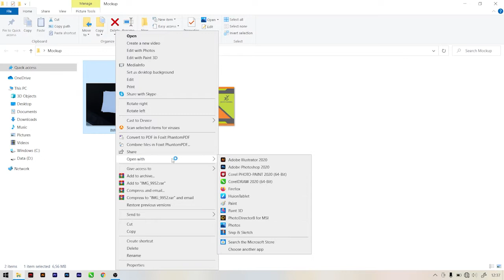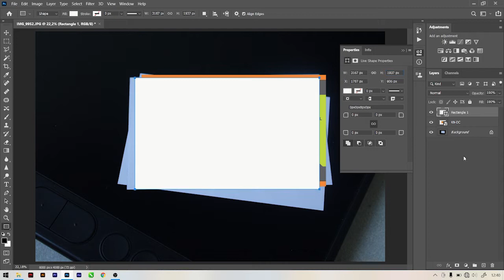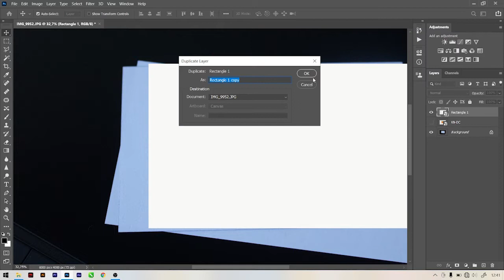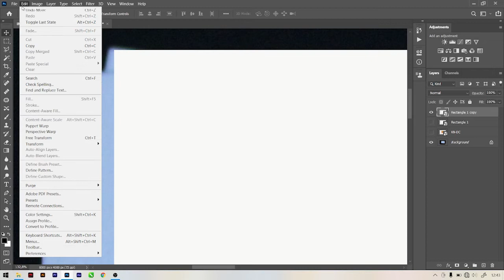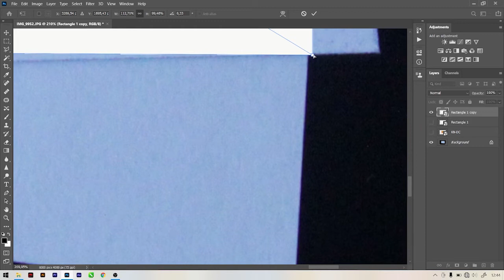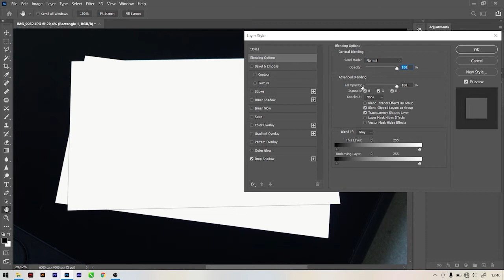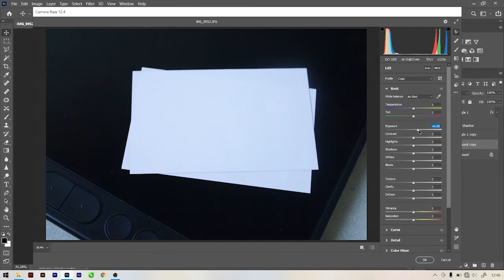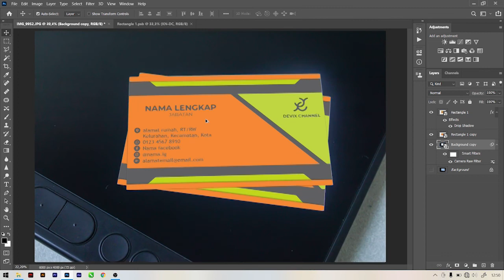Tutorial Membuat Mockup Kartu Nama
Halo Sobat kembali lagi di Devix Channel, video kali ini aku mau berbagi tutorial tentang cara membuat mockup kartu nama, aplikasi yang aku gunakan yaitu Adobe Photoshop 2020 dan untuk laptop yang di pakai aku menggunakan MSI GF63 Thin 9RCX dengan spesifikasi :

- Processor : Intel i5-9300H
- Chipset : Intel® HM370
- Display : 15.6" FHD
- RAM  : 8 Gb
- GPU  : NVIDIA GTX 1050 Ti
- Storage : SSD M.2 Samsung 250 gb
- Mouse  : Logitech M331

Backsound : She No Dull Beat - Nana Kwabena